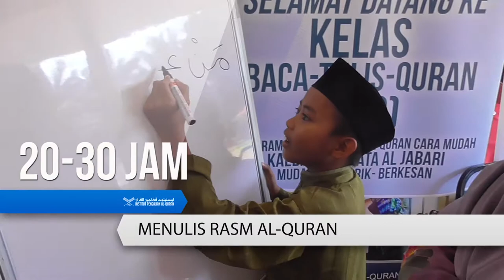VIDEO RASMI APAQS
Cawangan IPAQ, iaitu Akademi Pengajian al-Quran Semporna.